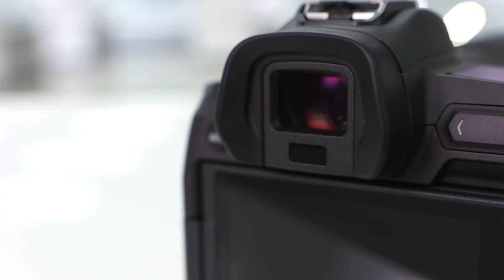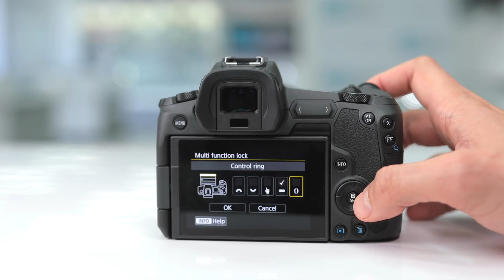Top 3 Tips | EOS R Touchbar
Here are our 3 favorite settings for the touch bar on the Canon EOS R. Many people find the EOS R multifunction touch bar cumbersome and don’t see a use for it, but these 3 custom settings that we go over in the video make the touch bar on the EOS R really useful. Shout out to Canon for supporting this video.

Canon R

One complaint we’ve seen repeatedly is that people tend to accidentally activate the touch bar and randomly change their camera settings. It can be frustrating at times as it  is extremely sensitive.

Here is our top 3 list of best uses for the EOS R Multi-Function Touch Bar:

- ISO (Left tap to auto ISO, Right tap to ISO 100)
- White balance
- Autofocus (Left tap to enable eye AF, Right tap to enlarge single point frame)

Are there any other ways that you use the multifunction bar that you find useful?

Happy shooting!
- Adam